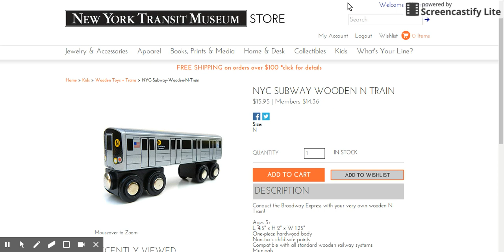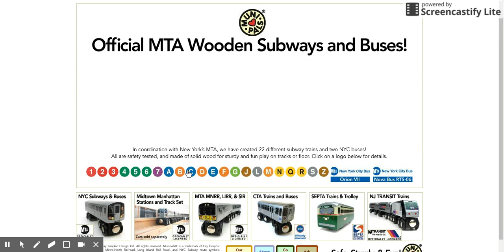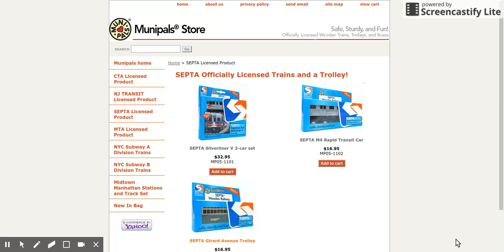Munipals Flash: 7 Train Broke, The C train is old and 4 new Munipals this week.